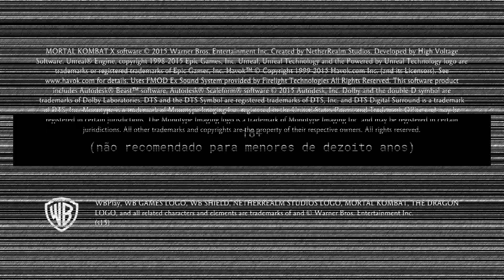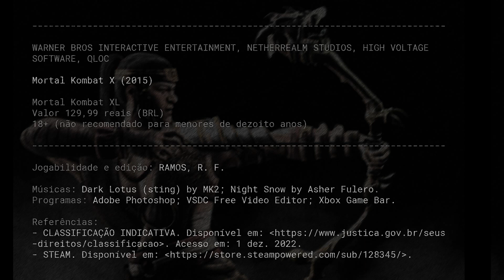Mortal Kombat 10 - Kung Jin